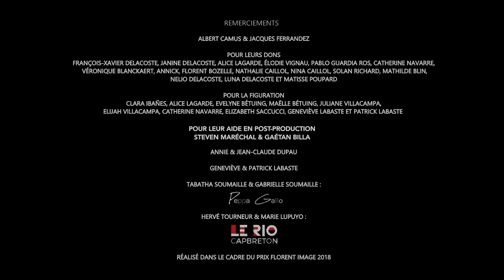ÉTRANGER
Adaptation libre de la 1ère partie de
L'étranger d'Albert Camus (15 min)

Nominé "Meilleur Film" à la Fémis Paris
Prix Florent Image 2018

Réalisation
Loïc Labaste

Comédiens
Julien Lagueny, Gabrielle Coubes, Fabien Guillas et Adil Mekki.

Techniciens
Thibault Delacoste, Capucine Derval et Zoë Hermet